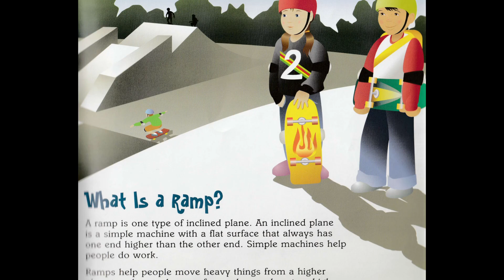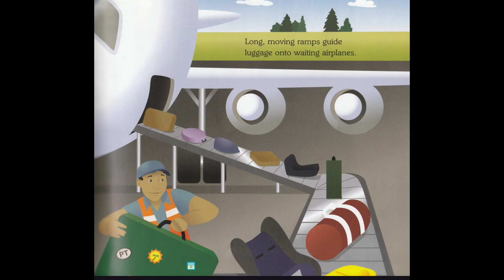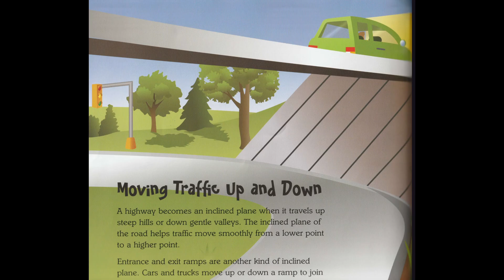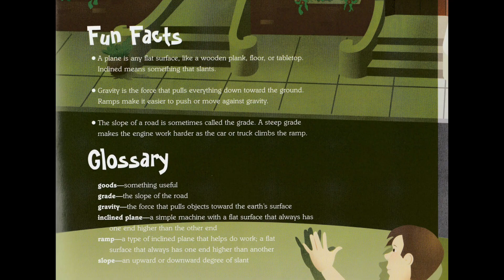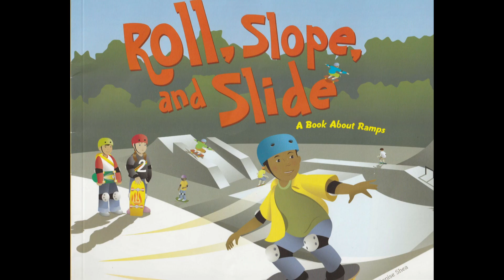Roll, Slope, and Slide: A Book About Ramps~Simple Machines Read Aloud~STEM Read Aloud~STEAM Read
Roll, Slope, and Slide: A Book About Ramps
Written By Michael Dahl
Illustrate by Denise Shea